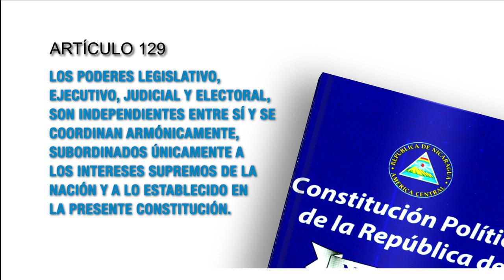Constitución Política artículo 129